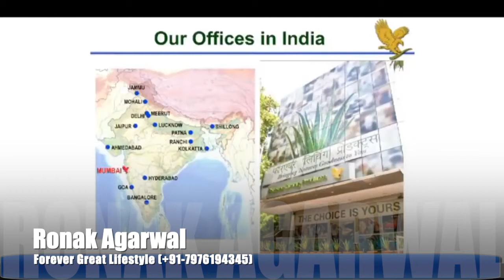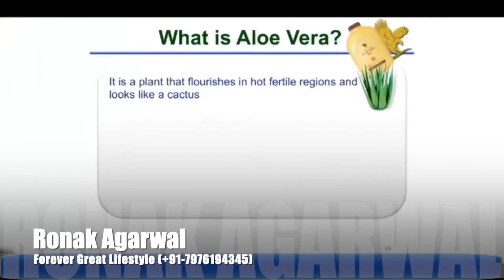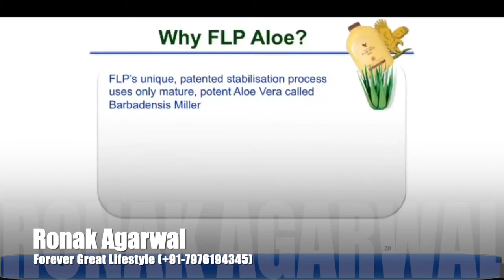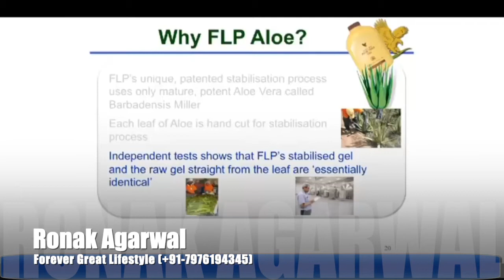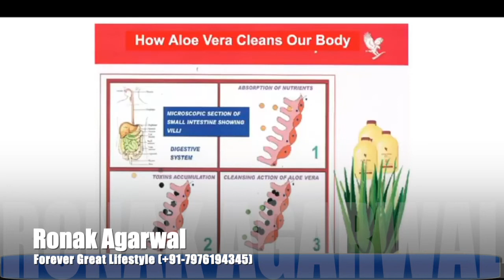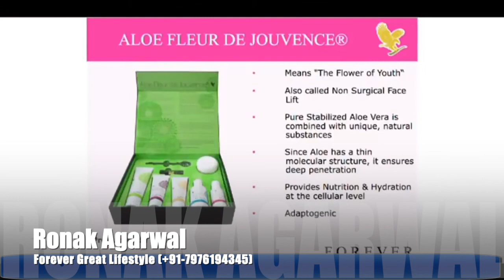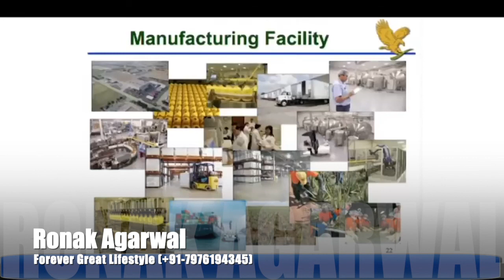Flp Business Opportunity |RonakAgarwal |businessopportunity |forever |foreverliving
If You Have a Dream. We have a Plan
Forever Business Opportunity